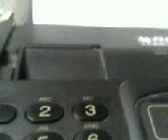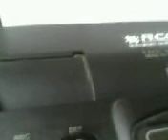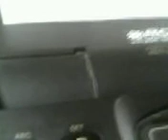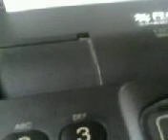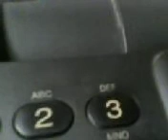RADISA PAVLOVIC SNIMA UREDNIKA TELEVIZIJE KRAGUJEVAC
RADISA PAVLOV IC SNIMA UREDNIKA TELEVIZIJE KRAGUJEVAC